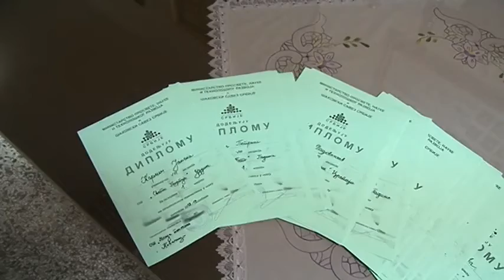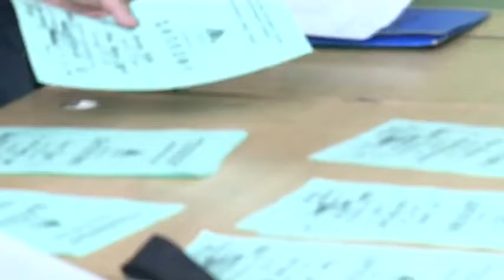Opštinsko takmičenje učenika OŠ u šahu - Kovačica 2019